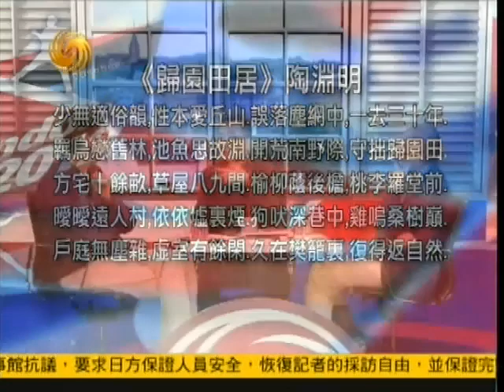20120816《锵锵三人行》：奥运特别版伦敦三人行（十七）